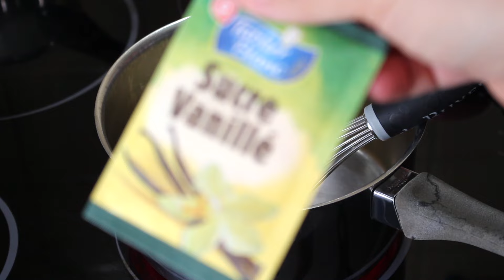Bursa’nın Lokanta Usulü SÜT HELVASI | Süt Helvası Nasıl Yapılır En ince püf noktaları bu tarifte 👌